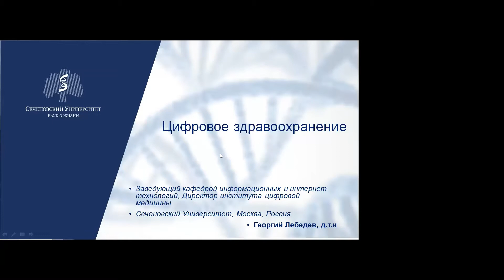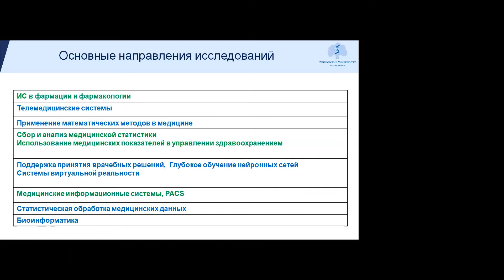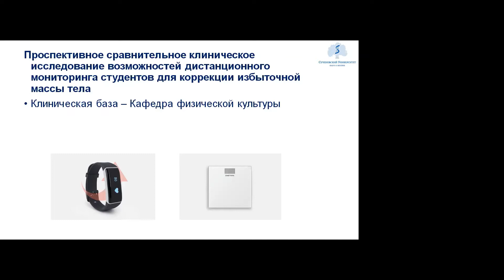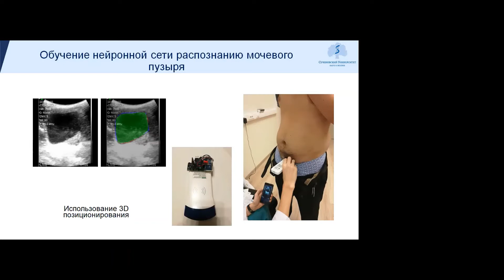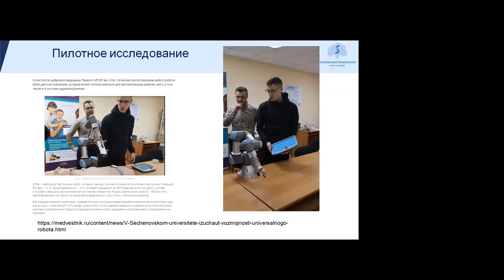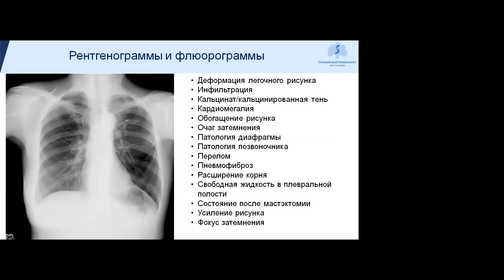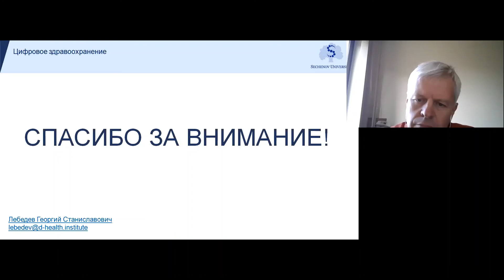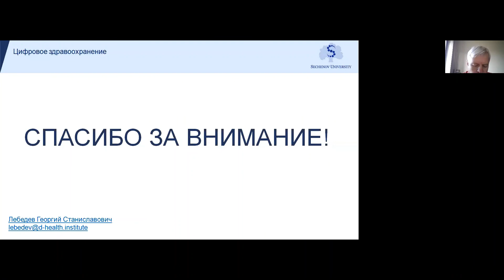Г.С. Лебедев 'Цифровое здравоохранение'